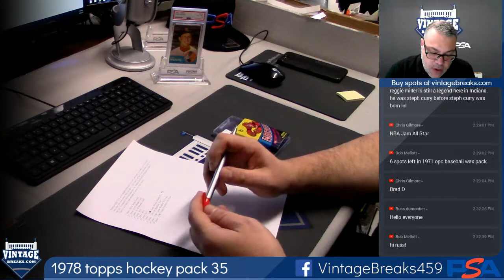2018 09 24 1978 Topps Hockey Wax Pack 35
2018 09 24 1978 Topps Hockey Wax Pack 35